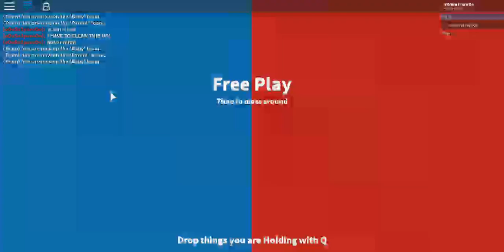Messing with soap, everything, and nothing to do